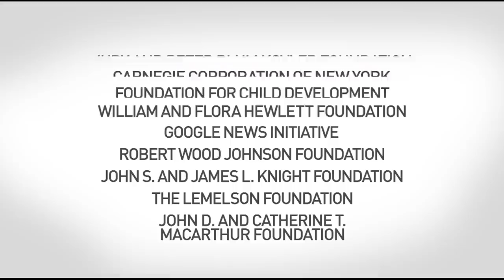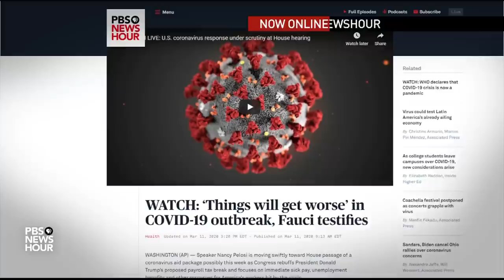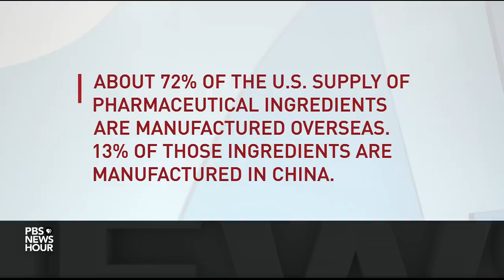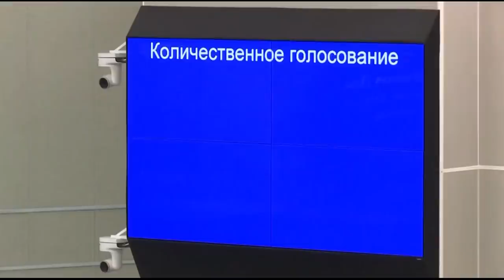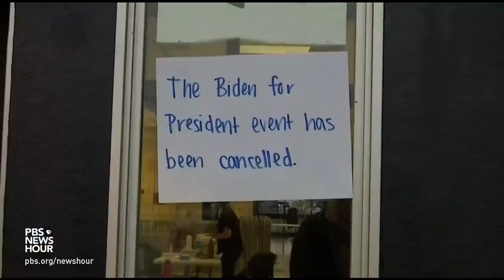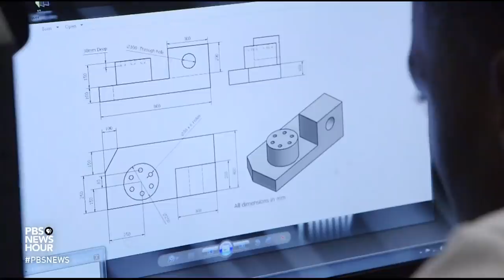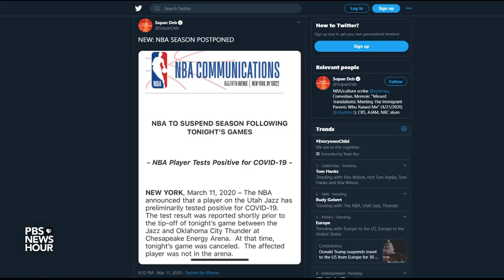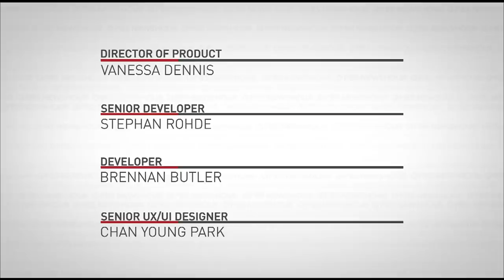In address to nation, Trump announces travel restrictions, economic relief measures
President Trump addressed the nation about novel coronavirus Wednesday evening, announcing new travel restrictions on most of Europe for 30 days as well as a series of economic relief measures. Earlier in the day, the World Health Organization designated COVID-19 a global pandemic. Yamiche Alcindor and Lisa Desjardins join Judy Woodruff to discuss Trump's remarks and what happens next.